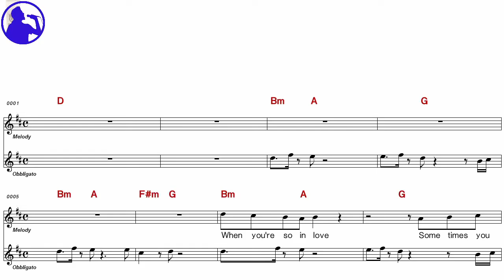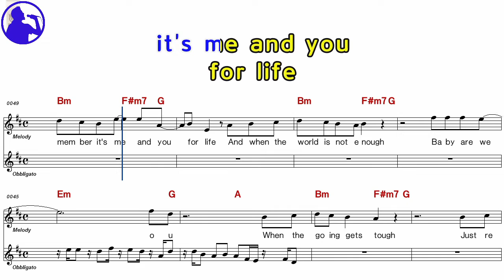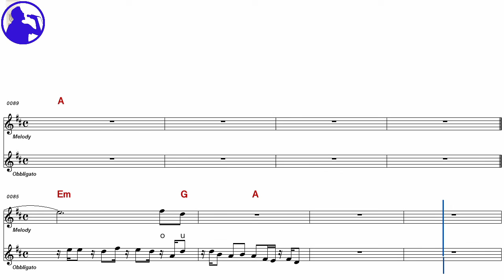Craig David Sigara-Ain't giving up karaoke sheet music,MR for players,chord,chorus add(Ye karaoke)